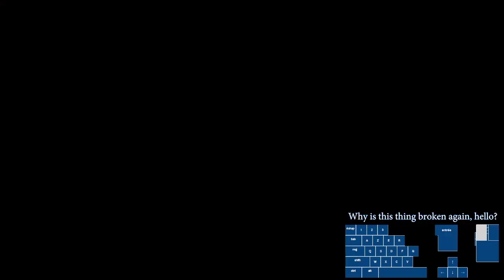TR:A Speedrun | The Coliseum in 1:39 (Glitchless)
That took a few tries.